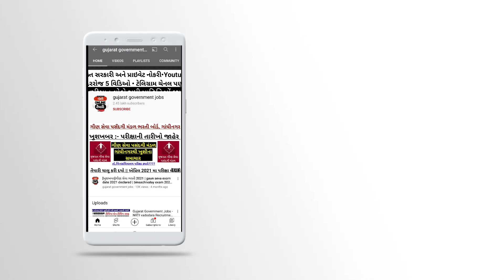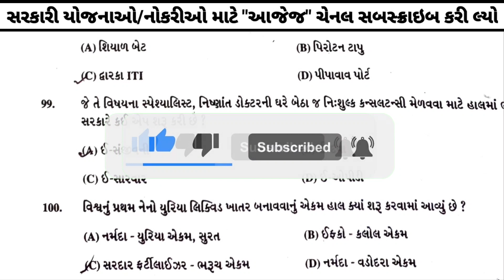gsrct conductor exam paper solution 2021 | paper solution : part 01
Best Paper Solution For GSRTC Conductor Exam 2021 held on 5th September - Conductor Paper Solution

Video chapters-
Intro: 00:00
Channe overview: 00:07
conductor paper solution 2021: 01:04